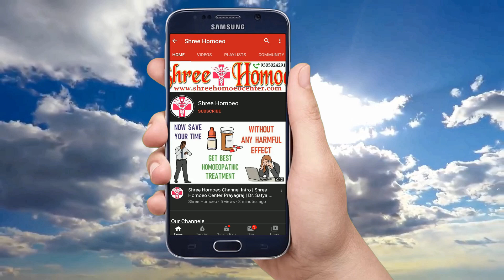इसको पीने से पीरियड तुरंत आ जायेगा | Period jaldi lane ke upaye | How to get period fast in hindi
My self Dr. Satya and I explain Health Tips & Medical Education & Treatment and Homeopathic Medicines in a simple language. Today I explain about how to get period fast, ruke hue period lane k dawa, period jaldi lane ke upay, jaldi period lane ke upay, ruke hue period jaldi lane ka trika, period naldi lane ka asan ghrely upay,how to get period fast home remedy,ruke hue period lane k medicine, ruke hue period lane ka tarika, ruke hue period lane k gharelu nuskhe, periods jaldi lane ke upay, ruke hue petiod lane ka ghrelu upay, ruke hue period ko vapas kaise laye, ruke hue period k ley medicine, so watch the full video to know it.

1. Trial Treatment Plan Rs.700

2. Basic Treatment Plan Rs.1000

3. Advance Treatment Plan Rs.1500

4. Internation Treatment Plan Rs. 2000

Mode of Payments :

1.

2. Paytm, Google Pay, Phone Pay on 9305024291

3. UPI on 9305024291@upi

4. Bank Transfer

Thanks & Regards
Shree Homoeo